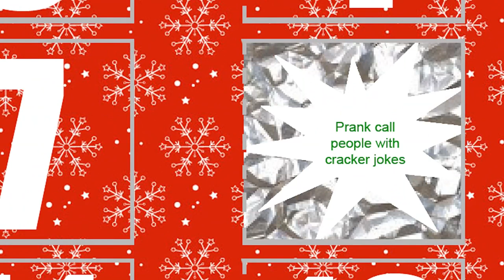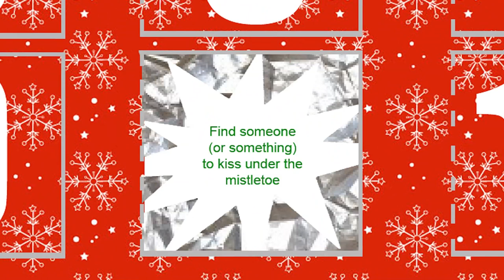Christmas Tag, with a twist!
I was meant to upload this on the 25th, but xmas time is a busy time.

Here you go, an Interactive Christmas Tag (Tag assigned by youtuber Kate Craft). Click on the numbers of the calender to be redirected to that specific question. Or just leave the video running and hear all answers!

Merry Christmas, hopefully I'll return with a new video by 2014